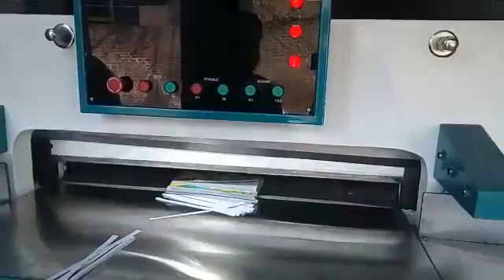Hydraulic Paper Cutting Machine by New Bajrang Industries, Amritsar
Our company new bajrang industries are design Hydraulic Paper Cutter meeting the company norms and clients satisfaction. These machines are facilitated with photocell safety device. safety sensors in both left and right side They also have soundless electric gear (verm gears) with motorized back gauge.